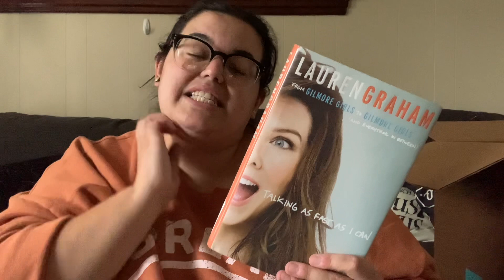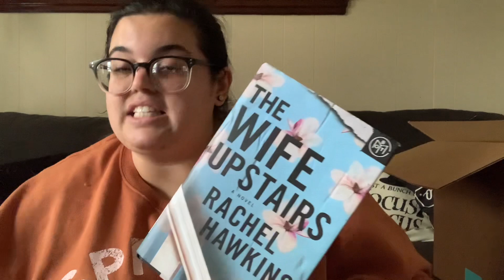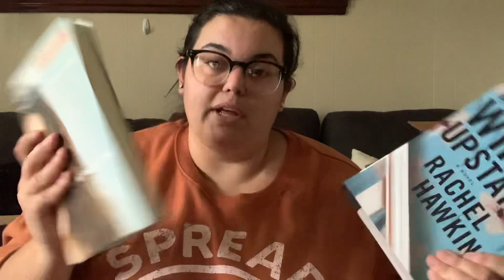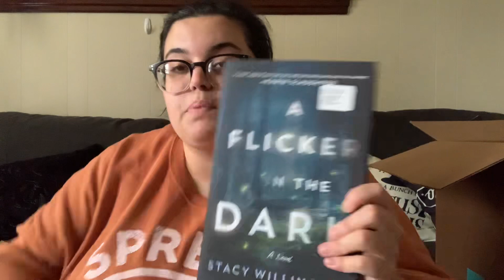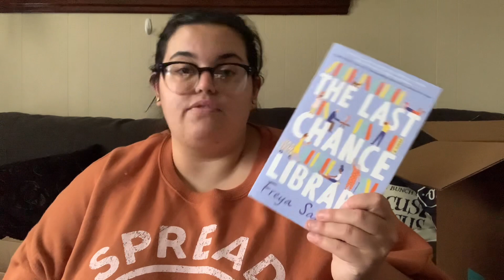Book Haul *Thrift Books & Book Outlet*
It’s not my channel without the occasional book haul! Reading was a goal of mine in 2022 and I fell back in love with it. I read a book each month the whole year (sometimes more then 1) but the bad thing about having a reading hobby is books can get expensive! So I started looking into other options and found two websites that have books for wayyyy cheaper then retail. One is thrift books and the books are thrifted, so in other words they’re used but they list the condition and I’ve never had any issues. The other website is book outlet. The books aren’t used and are just overstock of books from retail stores. The prices are great on both websites. So they’re both good options and I wanted to share them with you all! Have you heard of these websites??? Let me know down below 👇